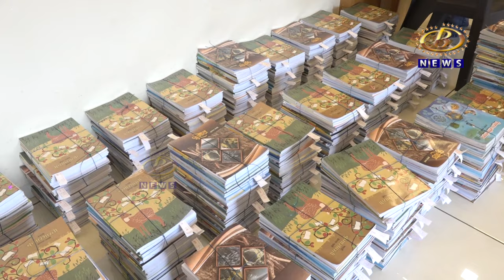धान्य व्यापारी प्रेरित बालकल्याण संस्थेच्यावतीनं विद्यार्थ्यांना शैक्षणिक साहित्याचं वाटप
कोल्हापुरातील धान्य व्यापारी प्रेरित बालकल्याण संस्थेच्यावतीनं विद्यार्थ्यांना शैक्षणिक साहित्याचं वाटप